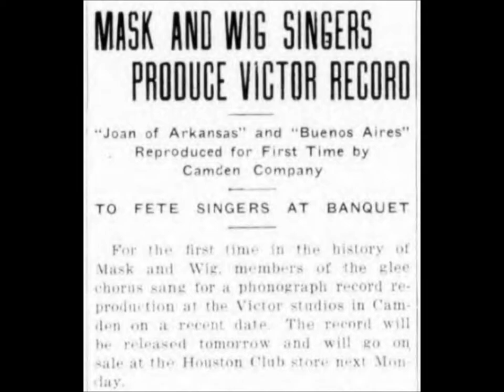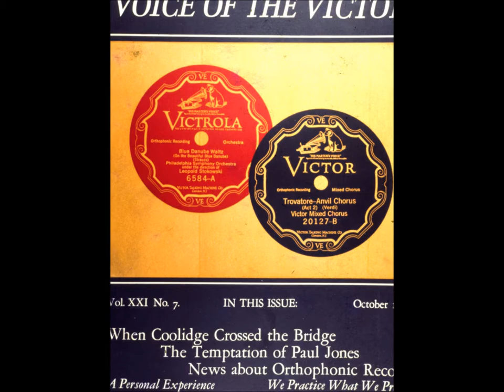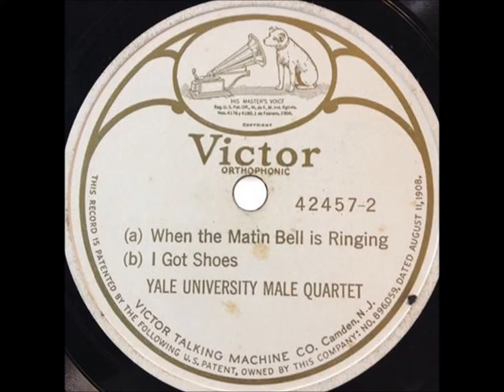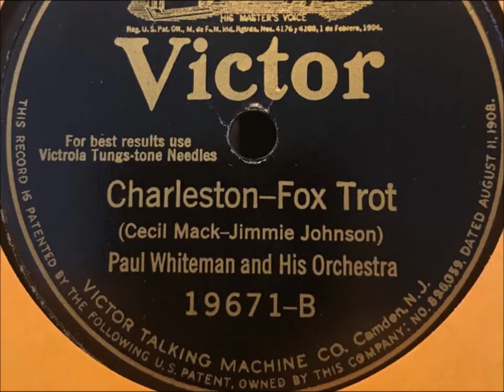1st ELECTRIC RECORDING (1925) Mask And Wig Club on Victor 19626 ORTHOPHONIC rare VISUALS = historic!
The transition from acoustic to electric recording around February to April 1925 is fascinating.

This "A" side medley on Victor 19626 was recorded on March 16, 1925.  It is one of the earliest electrical recordings issued by the Victor Talking Machine Company.

The "B" side performance was cut four days later.

Victor experimented by early 1925 after licensing to use a Western Electric system.  (Columbia experimented with microphones and the Western Electric process, too.  A race was on!)

On March 11, 1925, pianist Olga Stokowski recorded numbers. Victor did not issue them.

Five days later--on March 16--this Mask and Wig Club performance was captured with a microphone.  It reached some homes weeks later though early buyers were unaware of any new process and lacked proper equipment for playing "electric" recordings.

Victor issued this electric disc and others without identifying the discs as being different.

This disc's A-side ensemble--also known as the University of Pennsylvania Mask and Wig Glee Chorus--is a male vocal "double quartet."  The Victor Orchestra accompanies eight college students in the studio.  The college is across the river from the Camden studio.

This is a medley of "Joan of Arkansas" tunes.  Charles Gilpin (not the famous actor) is the composer.

The label states, "From the 37th annual production of the Mask and Wig Club (University of Pennsylvania)."

The reverse side is "Buenos Aires," recorded four days later on March 20.  It is played by the International Novelty Orchestra conducted by Jack Shilkret, Nat's brother.

A Western Electric/Victor "demo" disc has Jack Shilkret's orchestra playing "You and I," issued on 19571.  It was recorded by the acoustic and "Orthophonic" process in January 1925.

The company, not ready to commit itself, dipped toes in the water of electric recording, issuing a few discs with no publicity, curious about responses.

A campaign promoting electric recordings came later.

This disc was not distributed nationally.  It may have been available around Pennsylvania only since the Mask and Wig Glee singers had local appeal.  The disc is rare.  A newspaper of the singers' college declared that the disc was available in April 1925.

In July of 1925, the public could purchase a disc with "electric" recordings of an earlier date (though nothing was said by the company about this at the time)--a 12-inch Victor disc with performances recorded on February 26, 1925, was issued in July 1925.  The 12-inch disc has performances captured very early with a microphone, but the company did not rush the release.  The 10-inch disc was issued earlier.

The 12-inch disc is Victor 35753--"A Miniature Concert' by the Eight Popular Victor Artists" with Murray, Burr, Wiedoeft, Banta, Silver, Campbell, Croxton, and Meyer.  This was recorded a few weeks earlier than the "Joan of Arkansas" medley but released months later than the "Joan of Arkansas" item.

Earliest may be Jack Shilkret's orchestra playing "You and I" on Victor 19571, recorded as both acoustic and "Orthophonic" in January 1925.

Red Seal artists such as McCormack, Casals, Rachmaninoff, Gigli, Lashanska, Crabbe, Johnson, Maztenauer, and Cortot made early electric recordings (not as early as what we hear on Victor 19626).

 McCormack's "Moonlight and Roses" was recorded on April 23, 1925.

Columbia made electrical recordings in early 1925 (the Mandoliers on March 2) and issued them.

Sam Lanin & His Roseland Orchestra recorded "Egyptian Echoes" on March 3.

Earlier are Art Gillham items.  On February 25, 1925, Gillham recorded five songs using a microphone.  Electrical recordings he made on February 26 and 27 were released on Columbia 326-D in May, 1925.  "You May Be Lonesome" was issued on Columbia 328-D in June.

In a publicity campaign, Victor designated November 2, 1925 as "Victor Day," finally declaring that the new technology is wonderful.  Electric discs had already been issued (quietly, on the sly), but in November the company was open about the switch, fully committed.

Consumers played early electric discs on their old machines, not knowing that these discs were made with a new process.  So consumers were not hearing the richness of the new discs.  Only on new Orthophonic machines would Victor's Orthophonic discs sound as they should.  New discs on old machines give only a shadow of the real sound.

Victor dealers could not judge if early electric discs were a success since consumers in 1925 were not playing them on machines made for electric discs.  How well were Victor dealers informed in 1925?  Many may have been clueless.

Victor 19621 (the Trinity Choir) is electrically recorded, so 19626 is not Victor's lowest numbered electrical item.

The Columbians cut two sides on March 7, 1925, released as 329-D.  It is the lowest numbered dance band disc.  Gillham sides have lower numbers.

1st ELECTRIC RECORDING (1925) Mask And Wig Club on Victor 19626 ORTHOPHONIC rare VISUALS = historic!